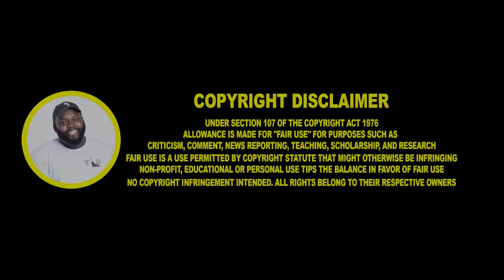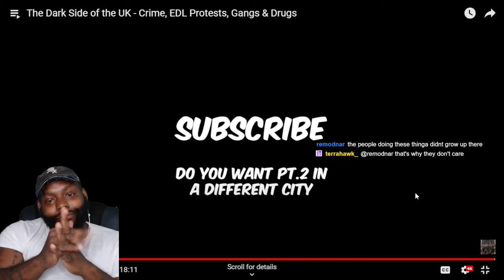The Dark Side of the UK - Crime...EDL Protests...Gangs & Drugs CHICAGO DUDES REACTION